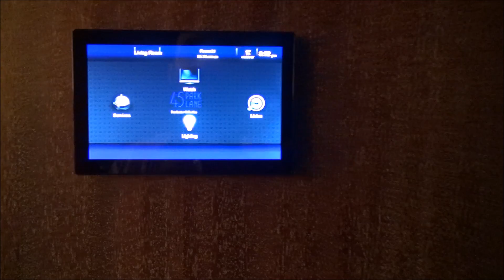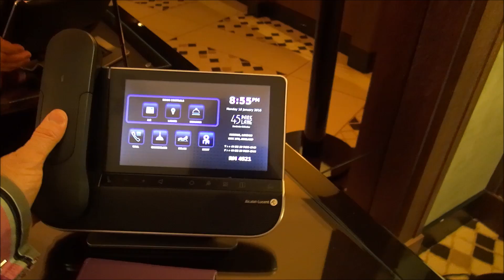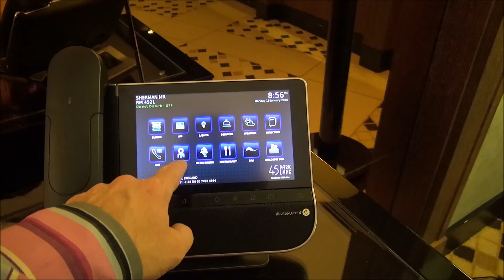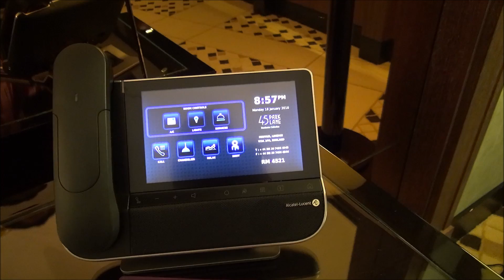45 Park Lane - London's beautiful Art Deco luxury hotel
Located on Park Lane across from The Dorchester, 45 Park Lane may be the best luxury hotel in London you've never heard of. A part of the Dorchester Collection, like The Dorchester, this Art Deco luxury hotel offers spectacular rooms and suites, all overlooking Hyde Park. The Mayfair location is perfecting for dining and shopping and the service at the hotel is just amazing. Each suite guest gets their own host, who serves as a personal assistant, concierge, advisor and butler, reachable with a single button on the room's phones.

Here's a tour of my beautiful and styish Park Lane Suite which was just the perfect luxury homebase from which to explore London.